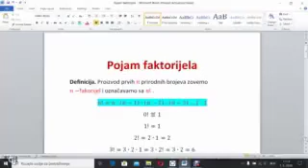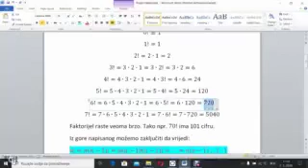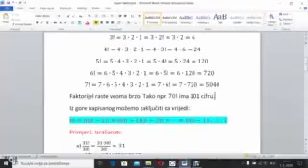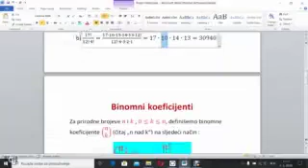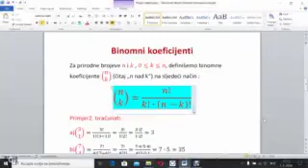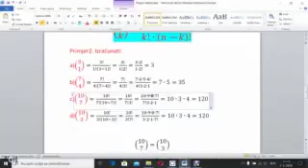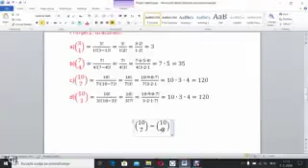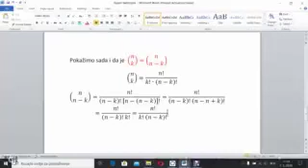FAKTORIJEL I BINOMNA FORMULA